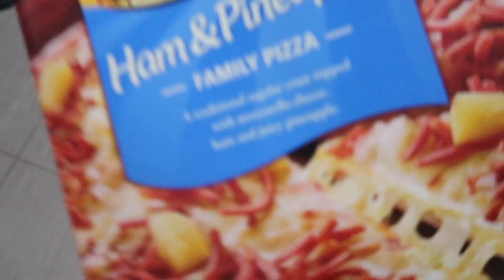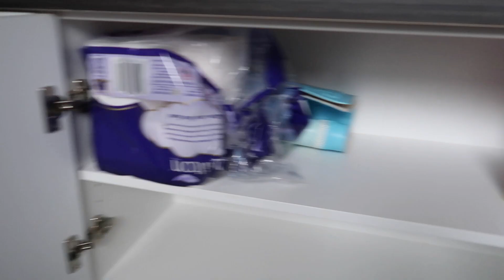PAUWI NA KAMI ADELAIDE + MAY MALUNGKOT NA BATA + NAGKAKAGULO NA SA AMIN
Pauwi na may malungkot na mga bata.
Maraming salamat sa walang sawang panonood.

Maraming salamat sa Howard Family sa muling pagtanggap sa amin.

Intro
Drumstep Baby Music Background

MidVid
Adroidith - Forever